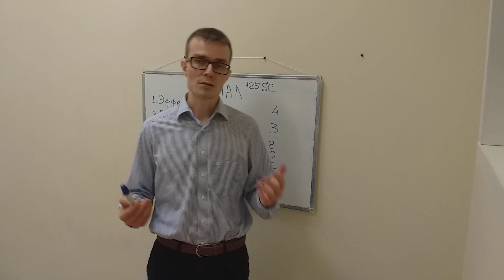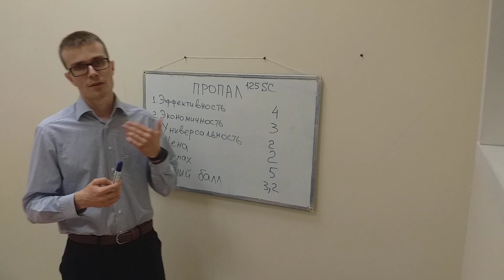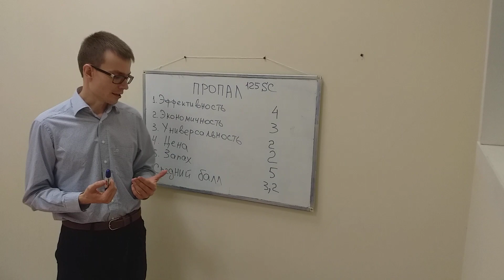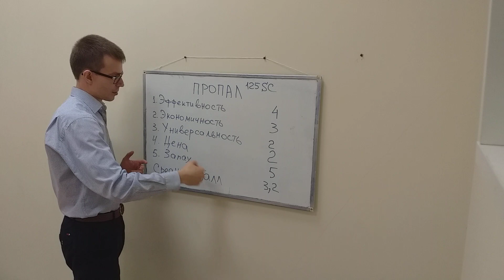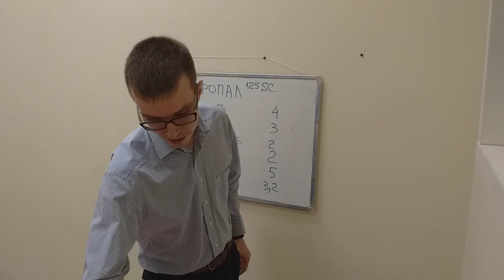Отзыв о препарате ПРОПАЛ 125 SC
Квалифицированный мастер-дезинфектор, ИП Кузнецов А.А.
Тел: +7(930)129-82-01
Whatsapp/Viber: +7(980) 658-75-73